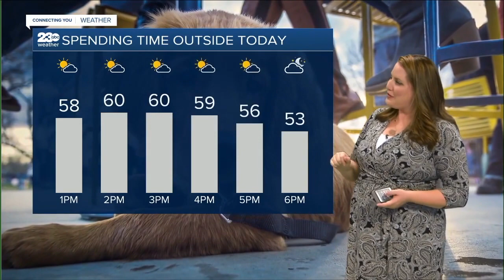23ABC Weather for Monday, January 10, 2022